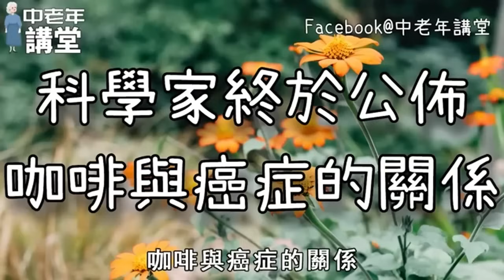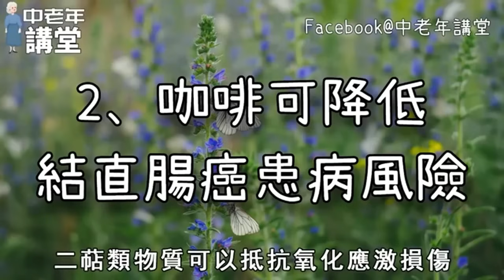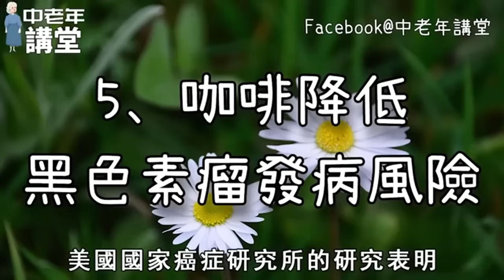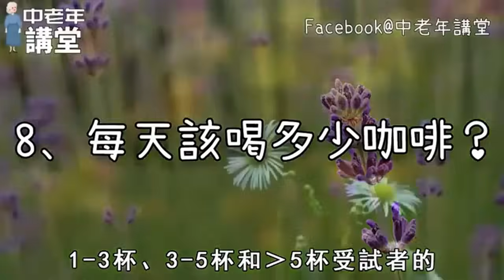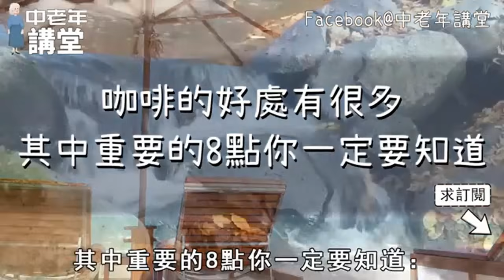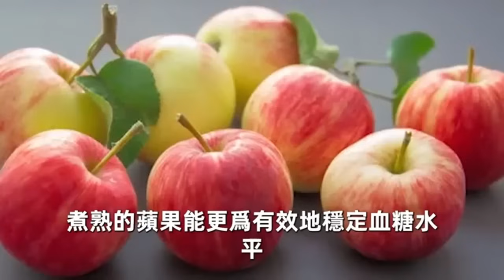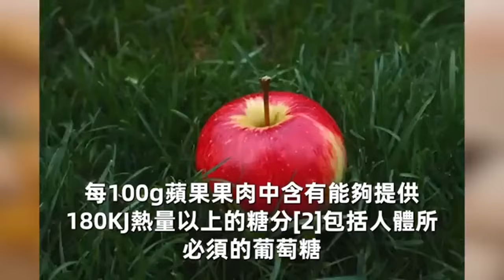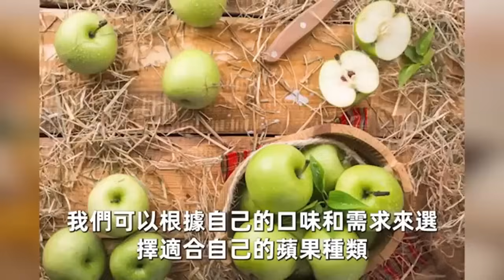每天喝1杯咖啡和每天吃1個蘋果，到底哪個更健康長壽？原來它們會對你的身體做這些事！真正健康的食物竟是它！【中老年講堂】